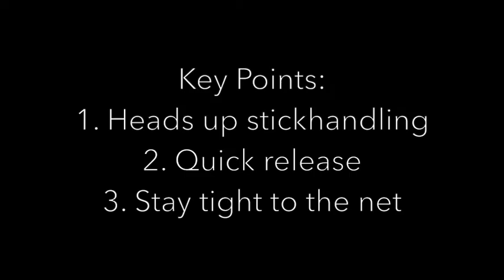Hockey drills and skills by PTHockey : Quick shot & wrap around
Shooting drill
You want your players to act as quickly as possible.
Player faces an obstacle with sticks.
Player will quickly stickhandle from one side to the other before taking a quick shot on net.
After the shot player will pick up a second puck on the side of the net for a quick wrap around.
Repeat on the other side. 4 pucks total.
Possibility to add pressure

Key points:
- Quickness of action (stickhandling and shot)
- Heads up to see where the goalie is.
- Quick feet around the net.